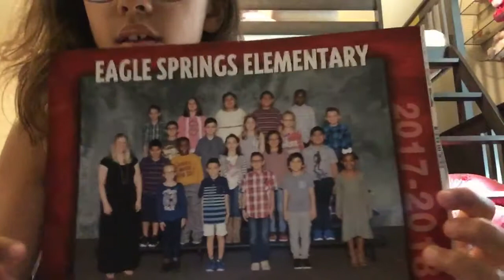Alexia Showing her Slime Collection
Alexia Chavez Adventures 2018